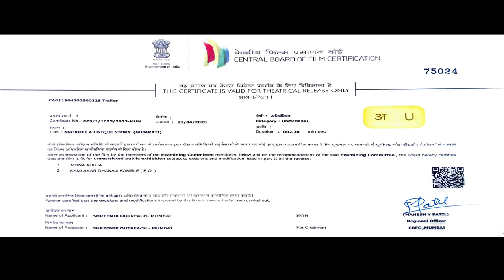Anokhee - Official Trailer | Aarjav Trivedi | Bhumika Barot | Naksh Raaj | Gujarati Film 2023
Presenting the official Trailer of 'અનોખી' - હિંમત અને સાચા પ્રેમ ની સમજ આપતી અનોખી લવ સ્ટોરી..!
In Cinemas from May 12, 2023.

Starring: Aarjav Trivedi, Bhumika Barot, NakshRaaj

A Film by:  Rakesh Shah & Team
Produced by: Miral Shah  & Vishal Bhatt
Story by: Miral Shah
DOP: Nasir Khan
Choreographer: Deepak Rajput
Music Label: Panorama Music
Distributed By:- Shreenik Outreach